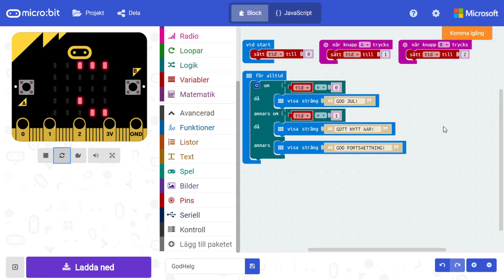Microbit i julklapp? God Jul & Gott Nytt År! med MakeCode & BBC micro:bit [sv]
Ett flexibelt God Helg-program för din BBC micro:bit under hela Julhelgen. Imponera på grannarna - ha den i fönstret! Det klarar att skriva God Jul! Gott Nytt År! God Fortsättning! beroende på vilken knapp man trycker på: Reset, A eller B. God Helg!

Programmet kan hämtas här eller knappa in från bild.